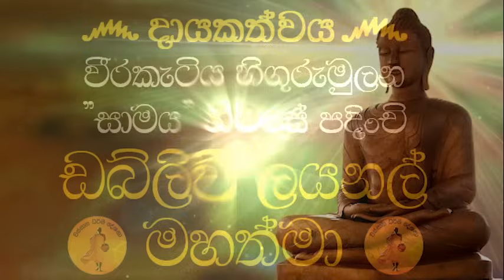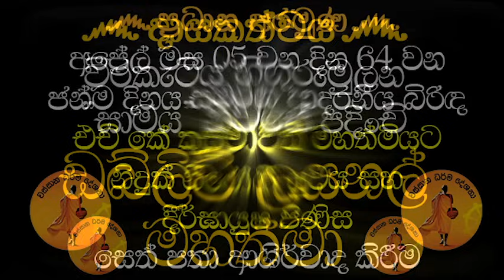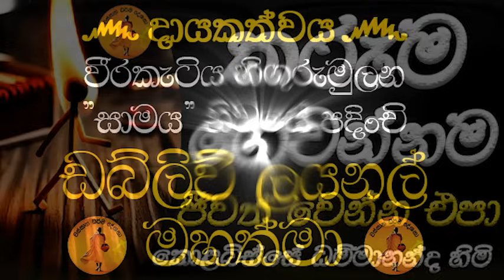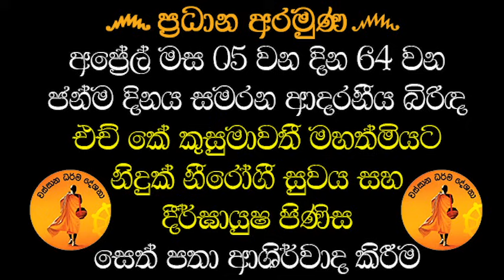කරුම ගෙවන්නම ජීවත් වෙන්න එපා | KOLABISSE DAMMANANDA THERO | DARMADESANA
වස්සාන දේශනා ධර්ම දේශනා නාලිකාව ඔස්සේ ප්‍රචාරය වන මෙම ධර්මානුශාසනාව වෙනුවෙන් පිංබර දායකත්වය ගෙන කටයුතු කළේ ෴

වීරකැටිය හිගුරුමුලන "සාමය" නිවසේ පදිංචි *ඩබ්ලිව් ලයනල් මහත්මා*

ප්‍රධාන අරමුණ෴
අප්‍රේල් මස 05 වන දින 64 වන ජන්ම දිනය සමරන ආදරනීය බිරිඳ *එච් කේ කුසුමාවතී මහත්මියට* නිදුක් නීරෝගී සුවය සහ දීර්ඝායුෂ පිණිස සෙත් පතා ආශිර්වාද කිරීම.

සෙසු අරමුණු ~
පිං පැමිණ වීම
ඊ බී කරෝලිස් පියතුමාට, ඩබ්ලිව් ඩිංගිහාමි මෑණියන්ට, එච් කේ චාර්ල්ස් මාමණ්ඩිය  එච් කේ කරුණාවතී නැන්දම්මාට

ඩබ්ලිව් ගුණදාස, එච් කේ පියෝරිස් අයියලා දෙදෙනාට , ගංගා නෑනාට

කටුවැවේ මුදලාලි සහ එම හාමිනේ ට

දුලානි ශ්‍යාමලී දියණියට
, සමන් විජේසිංහ සහ රේණුකා යන දෙපල ඇතුළු නමින් පරලොව සැපත් සියලු දෙනාට පින් අනුමෝදන් කිරීම

සෙත් පැතීම~ රෝශිකා ශ්‍යාමලී දියණියට
ඉරේෂා දිල්රුක්ෂි දියණියටත්
චාමික සාරංග බෑණාට
කවීද් උදීත්ම, චතූෂ චන්දූප, ඉසලි ෂෙනල්යා මුණුබුරු මිණිබිරියන්ටත්

 ජීවන්ත නුවන් පුතුට,චාමිකා ප්‍රබෝදනී ලේලියට
මිහෙලි තිසදිමා මිණිබිරිය, නදුල යුමෙත්  මුණුබුරා

කේ ඒ සිරිසේන , එච් ඒ බේබිහාමි ඇතුලු පවුලේ සැමට නිදුක් නිරෝගී සුවය සහ දීර්ඝායුෂ ප්‍රාර්තනා කිරීම.

අනුලාවතී
යසවතී
ලීලාවතී
විමලාවතී සහෝදරියන් ,
පියදාස
නන්දසේන
සිරිපාල
සෝමදාස සහෝදරයන්ට
 සහ ඔවුන්ගේ පවුල්වල අයට සෙත් පැතීම

දේශකයානන් වහන්සේටත්
ගයාන්  දුෂ්‍යන්ත මහත්මා ඇතුළු සැමට සෙත් පතා ආෂීර්වාද කිරීම